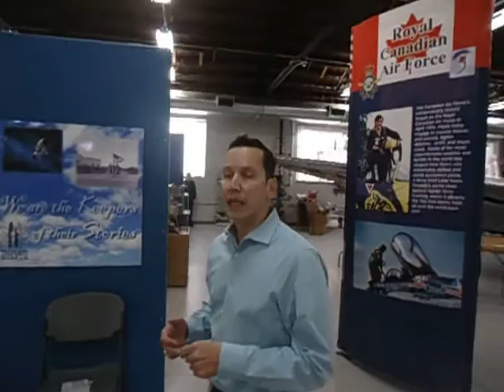Importance of an Emergency Fund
It is very important to have an emergency fund set aside.  It is guaranteed that we will have some type of emergency in the future so being financially prepared will reduce stress.  P47N Aircraft!  Special thanks to the Peterson AFB musuem!!!  YOUR Military Money